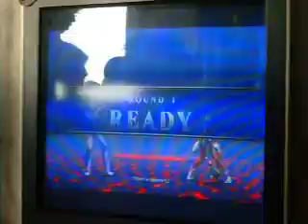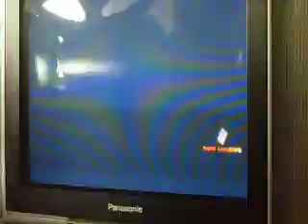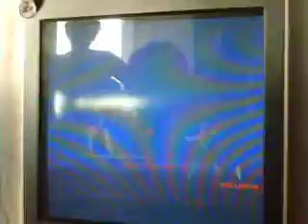KOF 13 tournament - Feb 26 2012 - 12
Alex (King/Terry/Billy) vs Reden (Mai/Yuri/Athena)